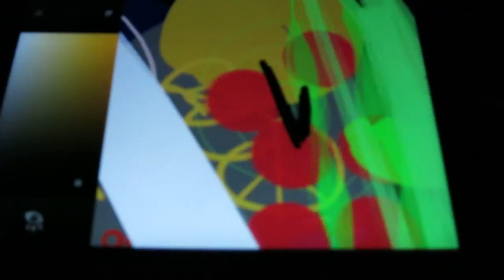Tagtool Session 12/28/14 @ Eschschloraque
Franz Freymüller vs DJ Claas:Tix live at Eschschloraque, Berlin 28 Dec. 2014. the Rausschmeisser